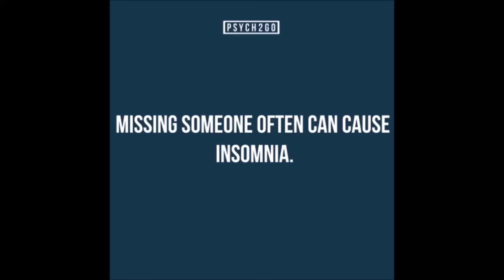What is Love? (Love Styles + Triangular Theory) | Psych2Go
What is love? Baby don't hurt me~
Sorry. XD
It's all about Interpersonal Love! Ashleigh's gonna talk about Love Styles and the Triangular Theory of Love.